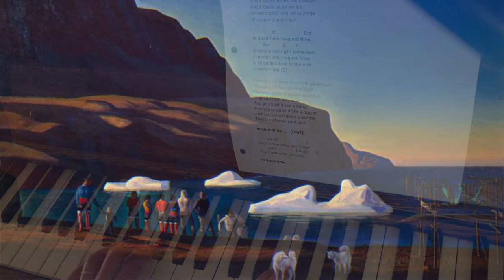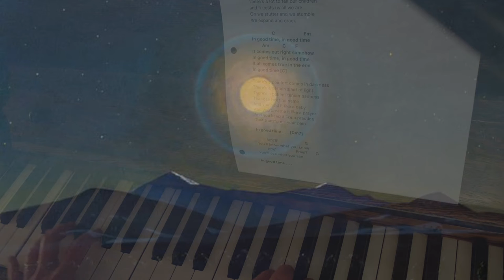In Good Time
Week 19 songaweek2022. With artworks by Rockwell Kent (public domain). I learned about his work from this post
- but most of the works in this video came from wikiart.org. And credit to Emily Dickinson for "there's a certain slant of light" (which I first encountered in a Bill Mallonee song and later discovered he was quoting her).

Oh the truth we trade for money
Oh the lies we speak for love
Oh the happiness remembered
When the birds come back
There’s a lot to tell our children
and it costs us all we are
Oh we stutter and we stumble
We expand and crack

In good time, in good time
It comes out right somehow
It all comes true in the end

There’s a comfort comes in darkness
There’s a certain slant of light
There’s a patient tender sadness
That can bear no name
And you hold it like a baby
And you breathe it like a prayer
And you keep it like a practice
That transforms your pain

You’ll know what you know
You’ll see what you see